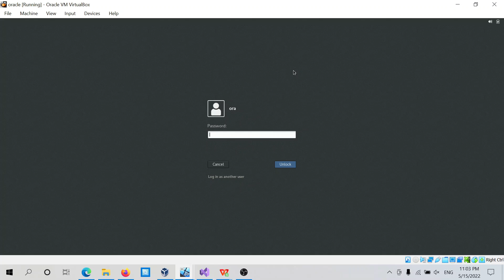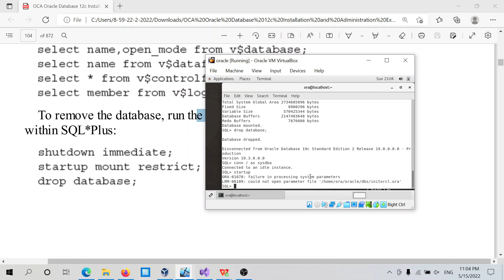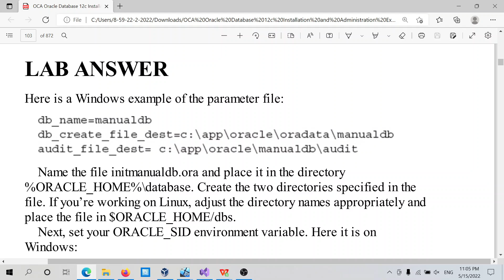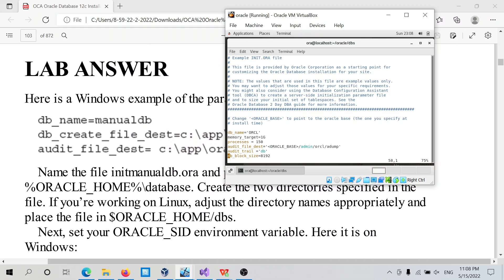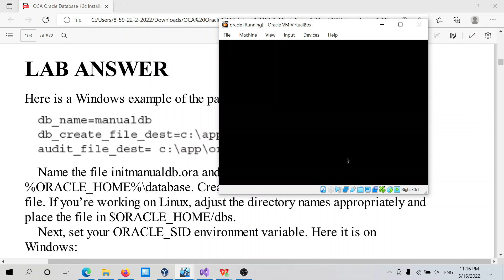Drop database instance, create database instance Oracle 19c, OCA Oracle Database 12c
đường dẫn tới toàn bộ video liên quan

The instance consists of memory structures and processes.
The processes that make up the instance are known as background
processes